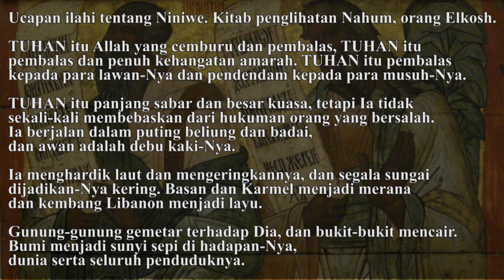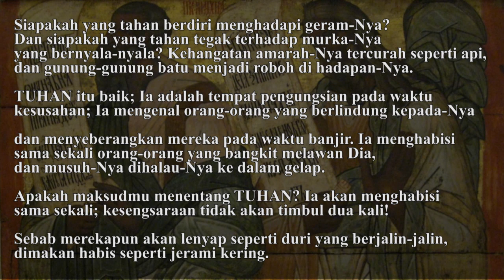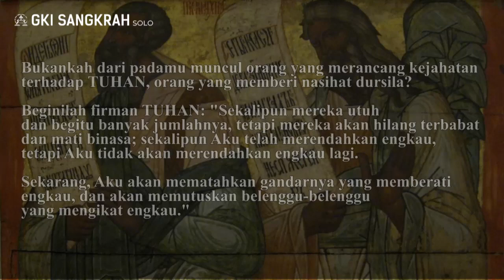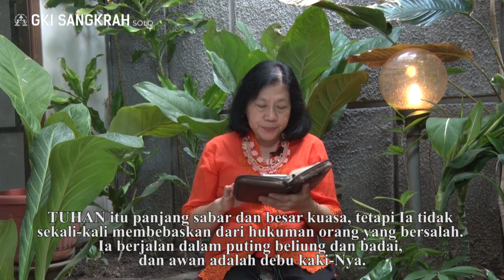Renungan Harian GKI Sangkrah Solo 20 Juli 2020